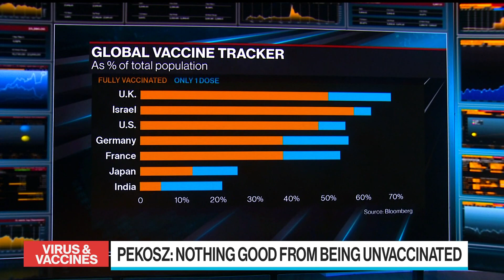Delta Variant Showing More Severe Disease: Johns Hopkins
Jul.09 -- Johns Hopkins Bloomberg School of Public Health Professor and Virologist Andrew Pekosz discusses the severity of the delta variant and the prospect of a Covid vaccine booster. The Bloomberg School of Public Health is supported by Michael R. Bloomberg, founder and majority owner of Bloomberg LP, the parent company of Bloomberg News.